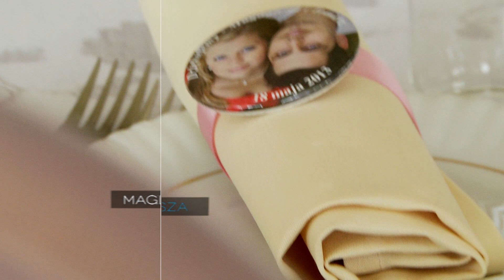Magdalena i Tomasz: Intro + Przygotowania